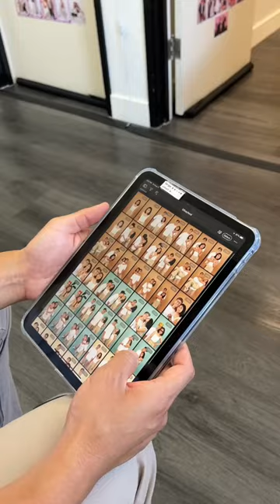Check out this self-portrait — Fotogenic Studio in Burlingame, CA 📸📷